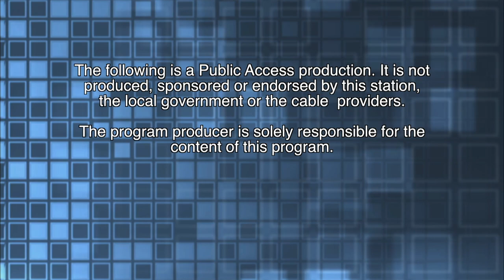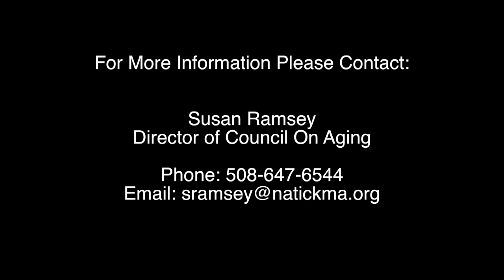Frank and Mary in Natick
Guest: Lindsay Quillen, Natick Conversation Project Coord./Social Worker.